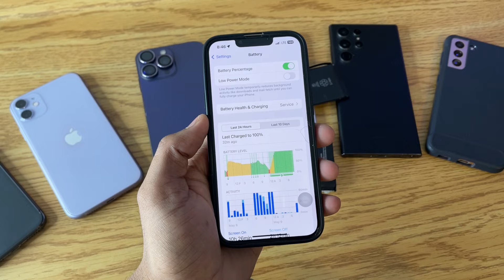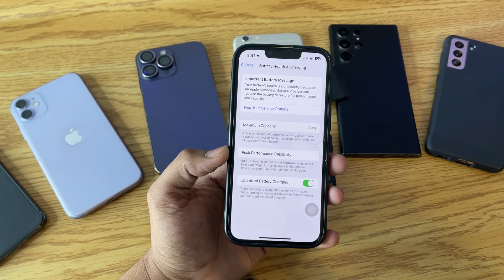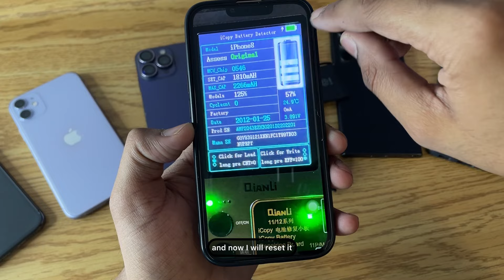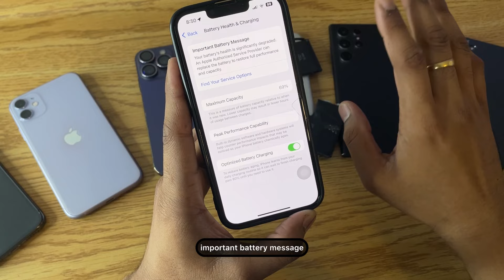How to increase Battery Health of iPhone 13